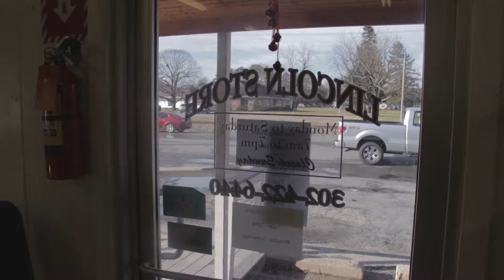Norfolk Southern Passing The Lincoln Store which is closing for good | Lincoln, DE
The last time we will be able to film a train passing this iconic General Store called "The Lincoln Store" they had good food too. That will now be, gone.

EQUIPMENT:
Canon EOS 80D Video Creator Kit.
Sony HDR CX405
Uniden Bearcat BC75XLT
1998 Doge Ram 1500 Pickup with V8 Magnum

Remember: "See tracks? Think Train!" check out

Trespassing is illegal on tracks, we never do this! Our safety is number one!

When railfanning Delaware, remember. "Trains at the Beach!"